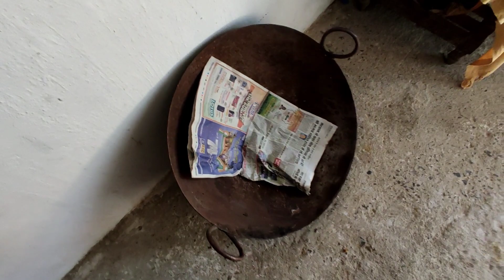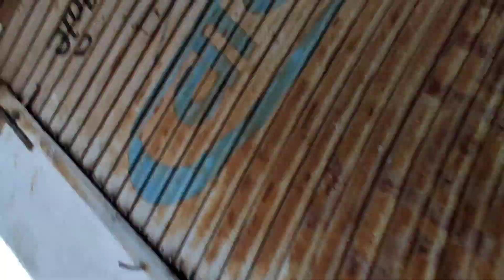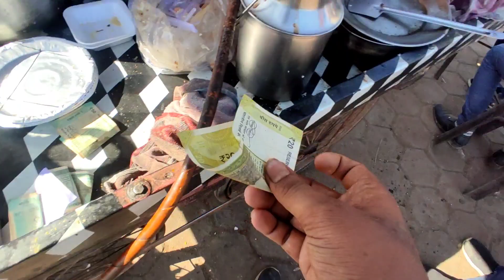गरमी का दिन आ गया अब Veg cutlet कम लेजाता hu मार्केट नही रहता | dailyvlog 224| Hk Soni Vlogs